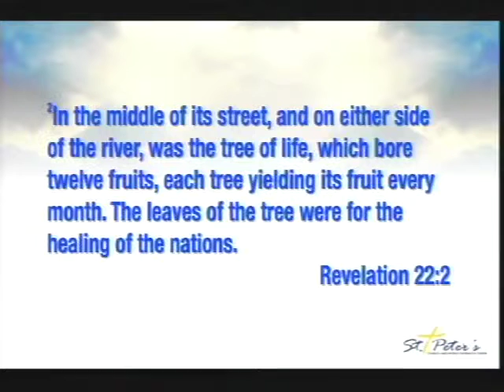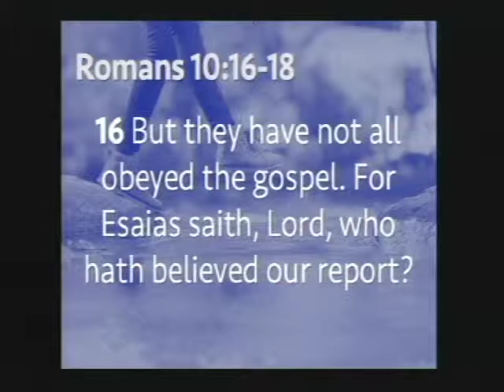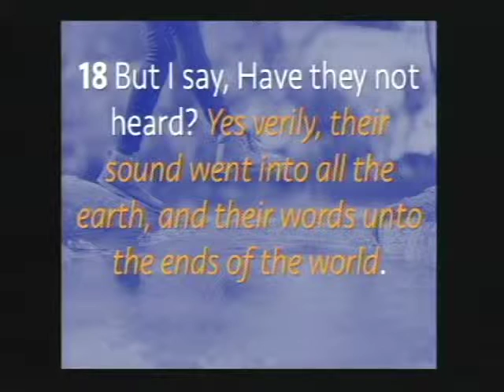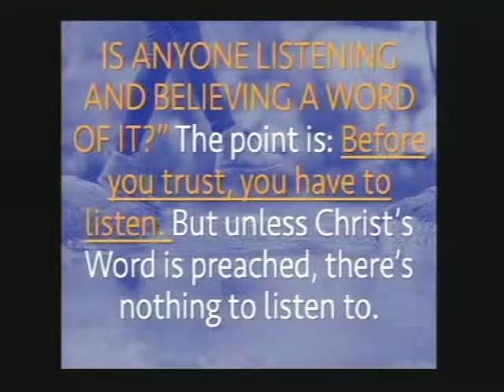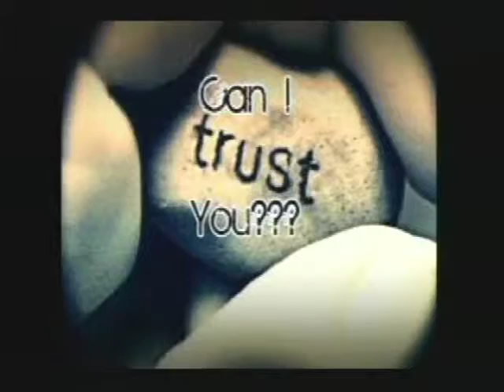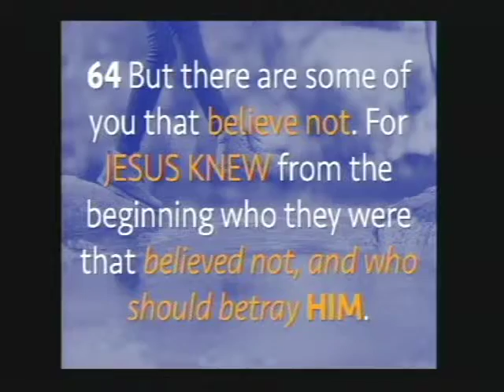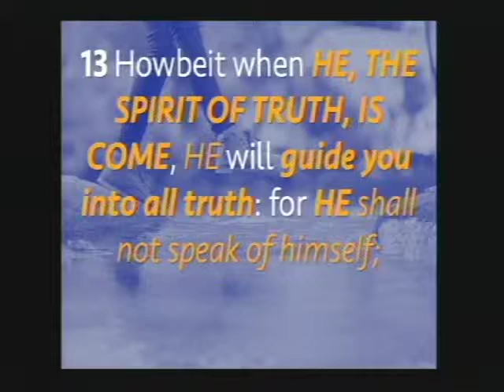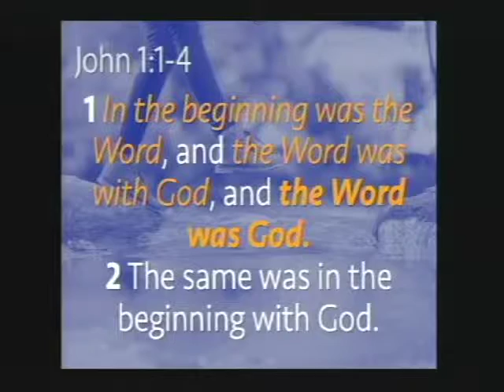07-12-2015 Faith Cometh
Pastor Jayson Sloan